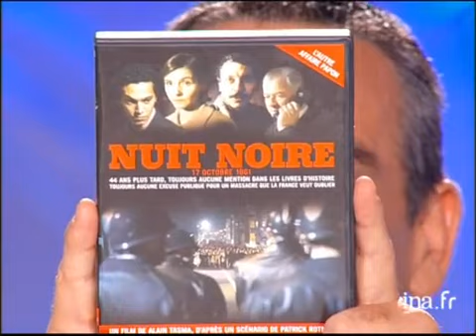Interview juste une fille comme une autre avec Vahina Giocante - Archive INA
Interview de Vahina GIOCANTE par Thierry ARDISSON à propos de sa vie privée abordée avec humour. Images d'archive INA